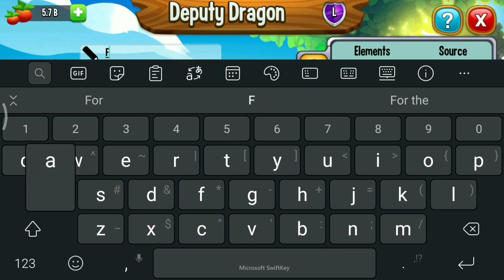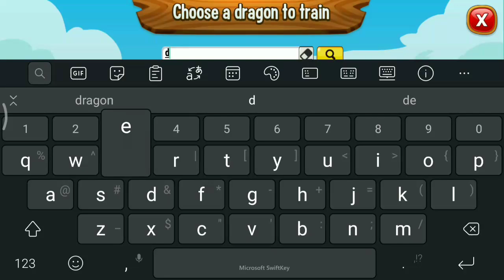Got Legendary DEPUTY Dragon From Deputy Debut Event | Dragon City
There's a new path where you can get Deputy dragon from Deputy's Debut island